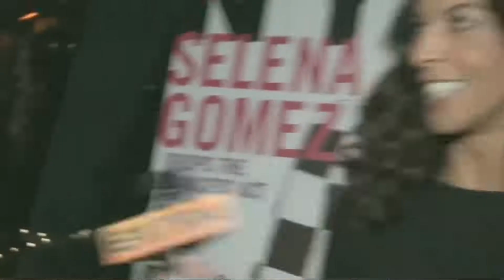Zayn Malik Being THIRSTED Over By CelebritiesFemales 1080p